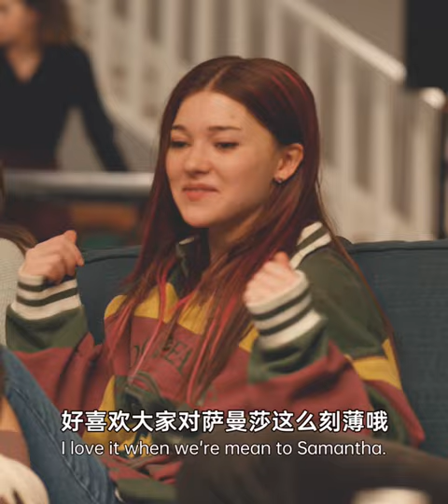“没有素质之后，做人轻松多了” "It's easier to be a human being without quality"